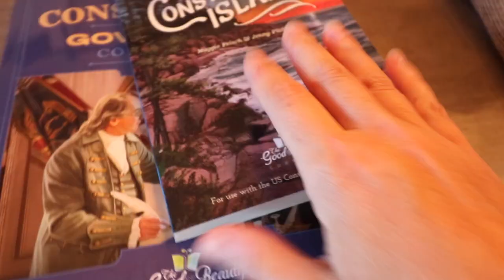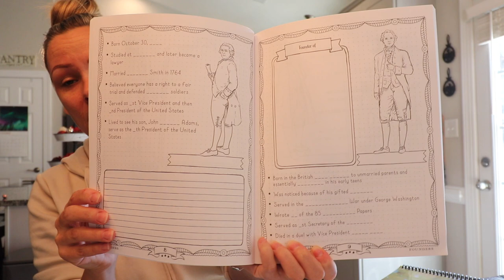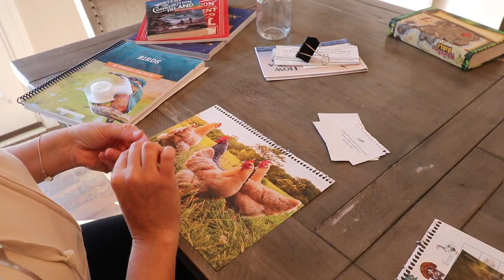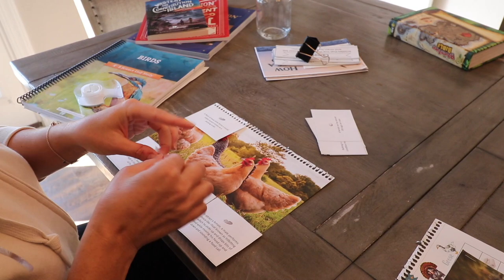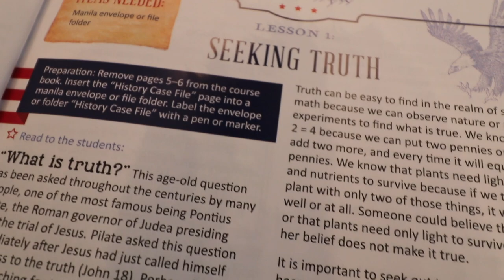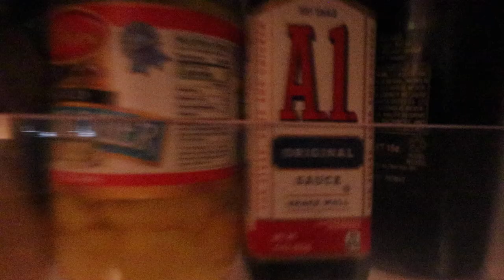Day In the Life! || Vlogmas vid #3 || Homeschool + Filming a Youtube video with Joe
Hello friends! Join me today for a DAY IN THE LIFE video! Just hangin' out here on the homestead doing some homeschool & filming a YouTube video with Joe! Thanks for joining us for another VLOGMAS video! Cheers...

AMAZON ITEMS USED IN TODAY'S VIDEO:
Electrolyte powder (Amazon)
Indescribable kids devotional book (Amazon)

4. 🛒 Check out our Amazon storefront to see ALL of our favorites

AMAZON LINKS FOR YOUTUBE EQUIPMENT I USE:
Camera equipment: Canon rebel EOS SL2 camera & video recorder (Amazon)
Rode microphone (Amazon) Microphone wind buff (Amazon)
Mini tripod stand with flexible legs (Amazon)
Easy clip on lapel microphone (Amazon)
60" tripod stand (Amazon)
USB battery charger with 2 extra batteries (Amazon)
128GB SD card (Amazon)
Apple mac book air 13.3" (Amazon)
Macbook air USB adapter (Amazon)
Hard drive 4TB (Amazon)
700W professional soft box lights (2) (Amazon)
Ruko F11Gim drone with camera (Amazon)